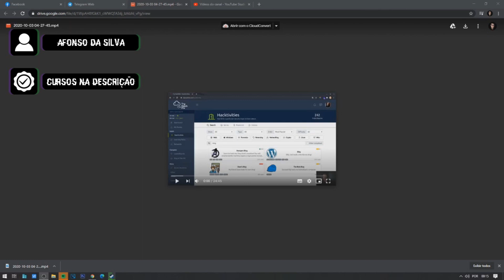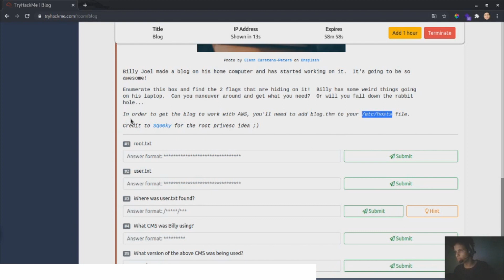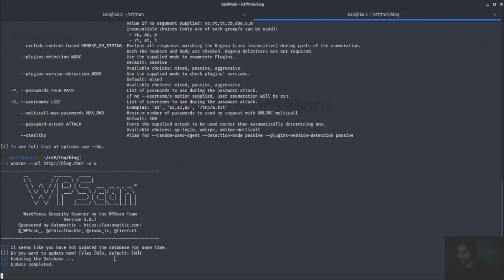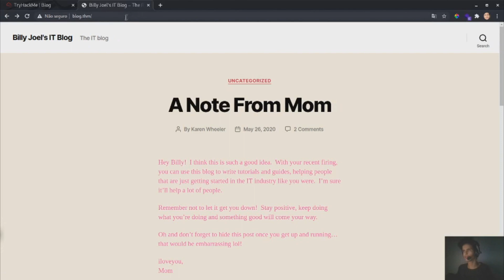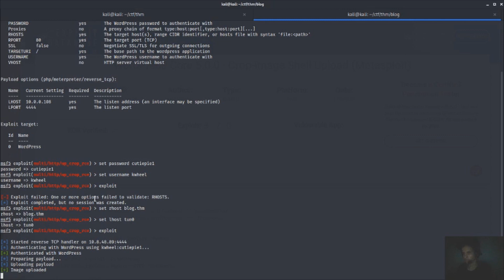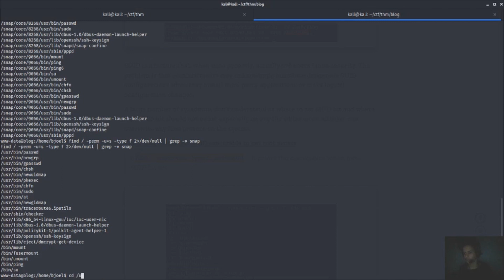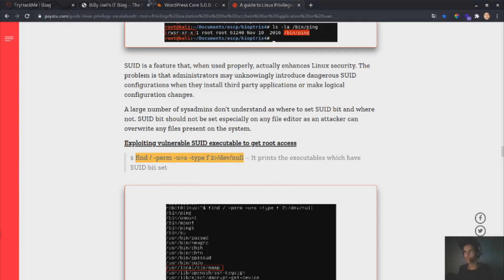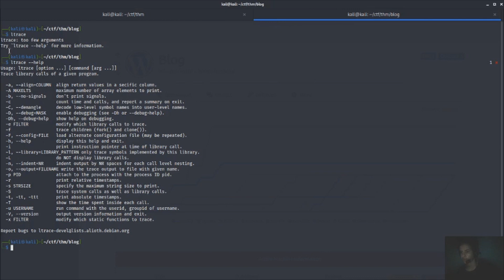Testando Sites WordPress - CTF - TryHackMe